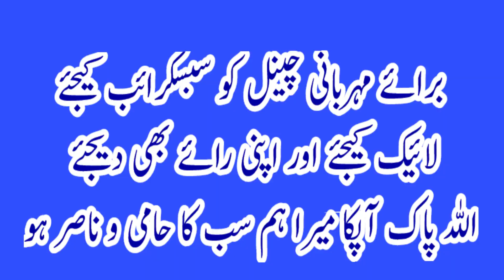Na saleeqa Mujh mein Kaleem Ka ( Allama Iqbal )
Na Saleeqa Mujh Mein Kaleem Ka

اردو
میں اور تُو
نہ سلیقہ مجھ میں کلیِم کا
نہ قرینہ تجھ میں خلیل کا
میں ہلاکِ جادوئے سامری
تُو قتیلِ شیوۂ آزری
میں نوائے سوختہ در گُلو
تو پریدہ رنگ رمیدہ بُو
میں حکایتِ غمِ آرزو
تُو حدیثِ ماتمِ دلبری
مرا عیش غم، مرا شہد سم،
مری بود ہم نفَسِ عدم
ترا دل حرم، گِرَوِ عجم،
ترا دیں خریدۂ کافری
دمِ زندگی رمِ زندگی،
غمِ زندگی سمِ زندگی
غمِ رم نہ کر، سمِ غم نہ کھا
کہ یہی ہے شانِ قلندری
تری خاک میں ہے اگر شرر
تو خیالِ فقر و غنا نہ کر
کہ جہاں میں نانِ شعیر پر
ہے مدارِ قوّتِ
کوئی ایسی طرزِ طواف تُو
مجھے اے چراغِ حرم بتا!
کہ ترے پتنگ کو پھر عطا
ہو وہی سرشتِ سمندری
گِلۂ جفائے وفا نما کہ
حرم کو اہلِ حرم سے ہے
کسی بُت کدے میں بیاں کروں
تو کہے صنم بھی ہَری ہَری
نہ ستیزہ گاہِ جہاں نئی
نہ حریفِ پنجہ فگن نئے
وہی فطرتِ اسَداللّہی،
وہی مرحبی، وہی عنتری
کرم اے شہِؐ عَرب و عجم
کہ کھڑے ہیں منتظرِ کرم
وہ گدا کہ تُو نے عطا کِیا
ہے جنھیں دماغِ سکندری
اردو شاعری علامہ محمد اقبال رحمتہ اللہ

UrduSajidKhanKaySath, we bring videos in Urdu zuban Through this channel, you will get more and more informative videos about Urdu, in Urdu Zaban, Like, Urdu Ghazal, Urdu Nazam, Ghazal and Nazam Tashreeh, Urdu Grammar, Urdu Alfaz Ka Talaffuz etc, Please subscribe to this channel and do like, comment and share videos. Thanks and stay Blessed..